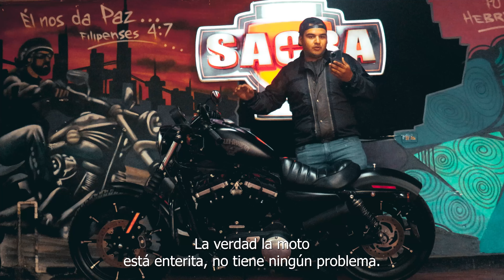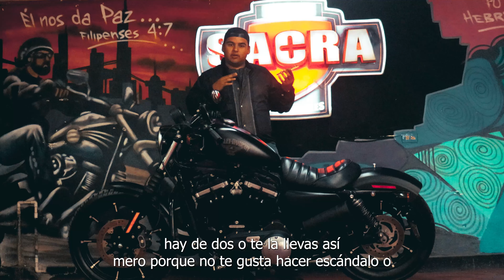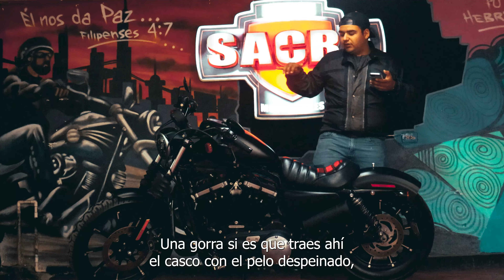HD IRON 883 2016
HD IRON 883 2017⚜️🔱⚫️🇲🇽

CONOCE LA MOTO DE INTRODUCCIÓN DE HARLEY DAVIDSON PARA CUAQLUIER CLIENTE CON GANAS DE EMPEZAR EN ESTE MUNDO... SI TE GUSTO EL VIDEO COMENTANOS DE QUE OTRA MOTO TE GUSTARIA QUE HICIERAMOS ALGO SIMILAR.

JAY SACRA MUCHO MÁS QUE MOTOS 🔥